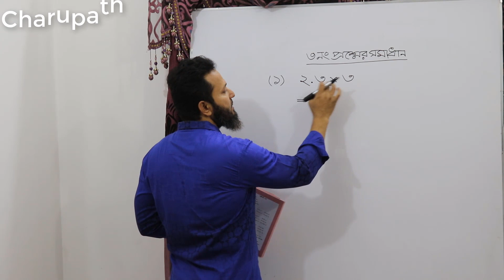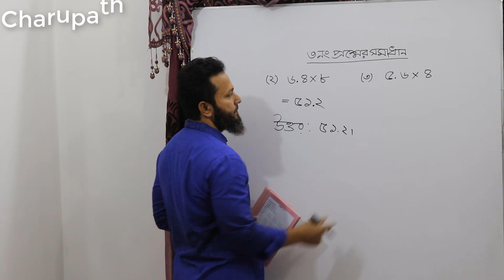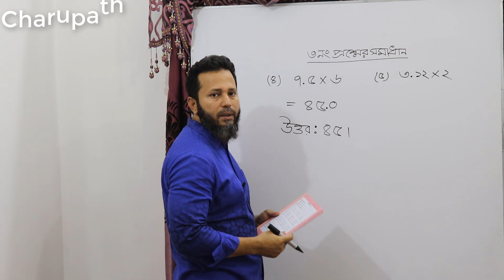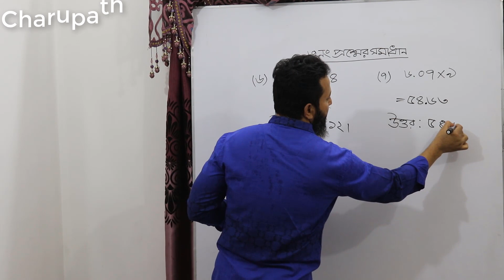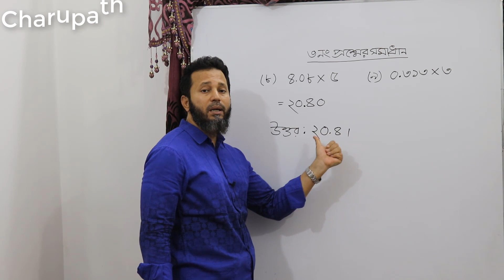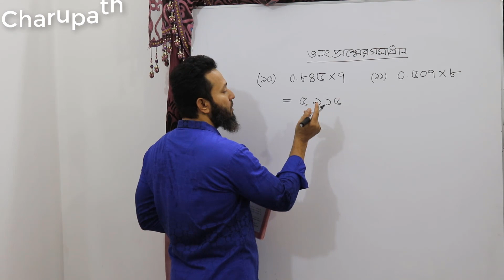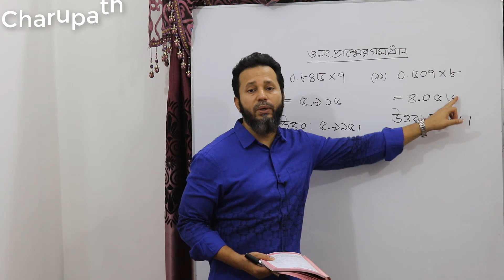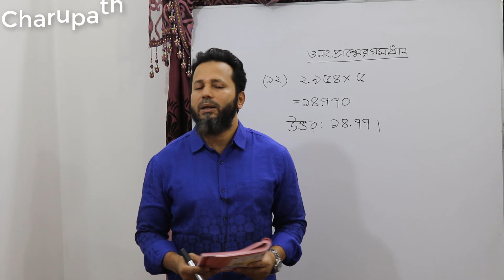৫ম শ্রেণি গণিত অনুশীলনী ৭ক পর্ব ০২ # Class 5 (Math) Exercise 7A Part 02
৫ম শ্রেণি গণিত অনুশীলনী ৭ক পর্ব ০২
৫ম শ্রেণি গণিত অনুশীলনী ৭ক পর্ব ০২
Class 5 (Math) Exercise 7A Part 02